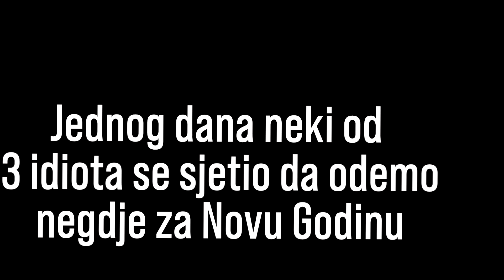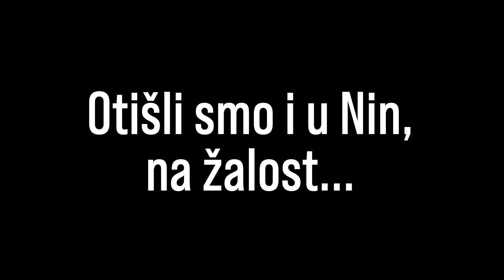3 Idiota LJETUJU po ZIMI! (1. Dio) (Boiler crko...)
By Mihael Čudak

Pogledajte najbolji video na kanalu : "One Punch Čudak "